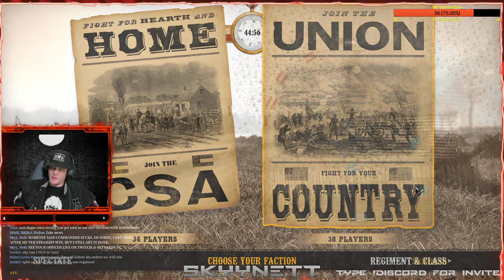War of Rights Twitch Stream 12/16/23